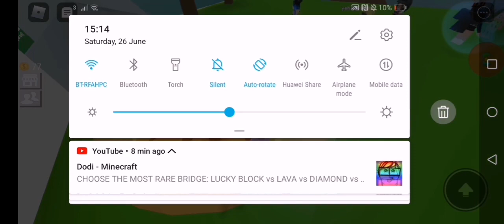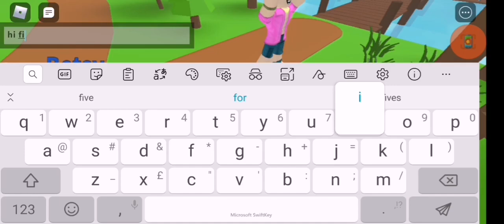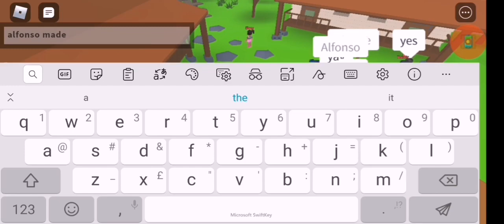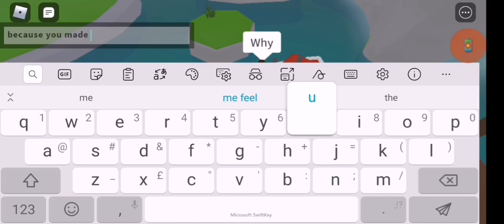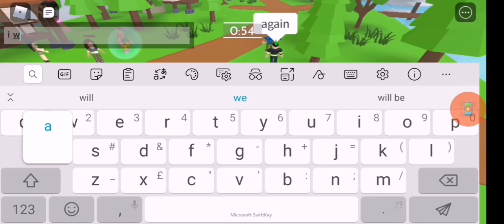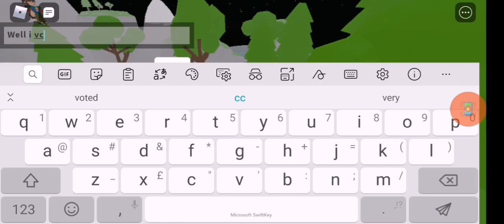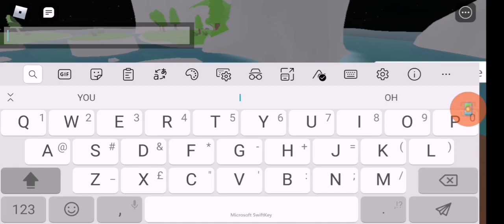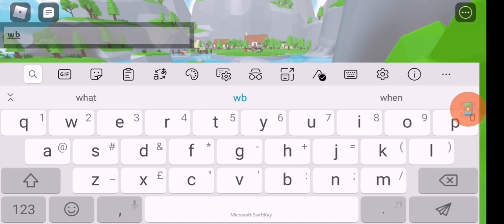Playing total drama with Joel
We managed to get the intro so this was a good video